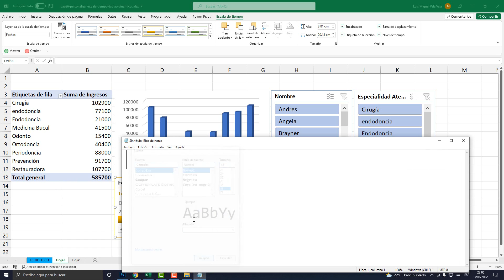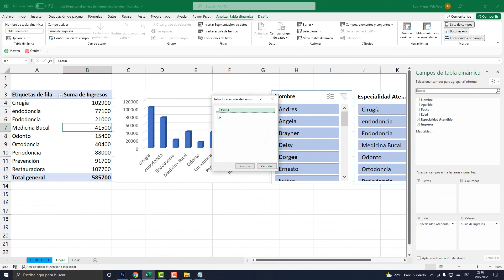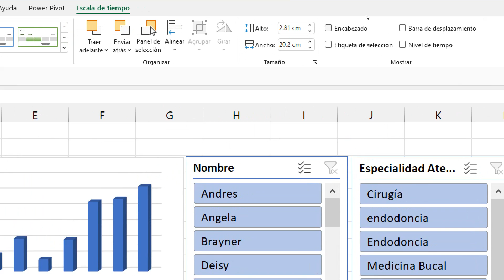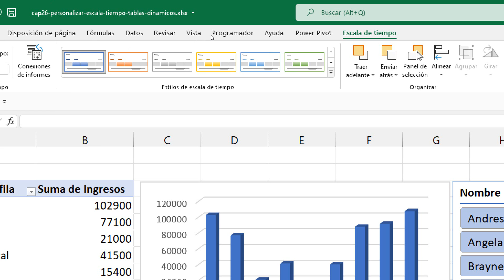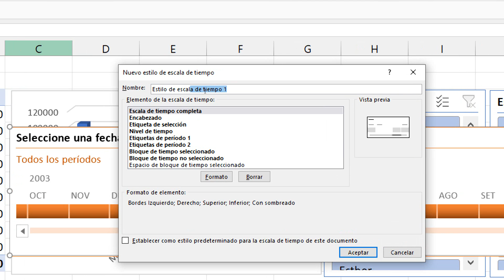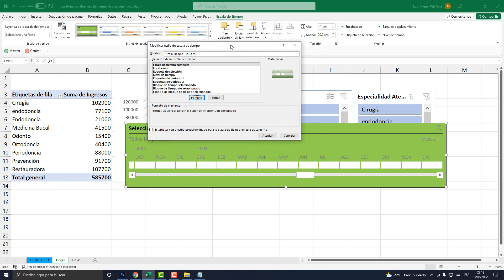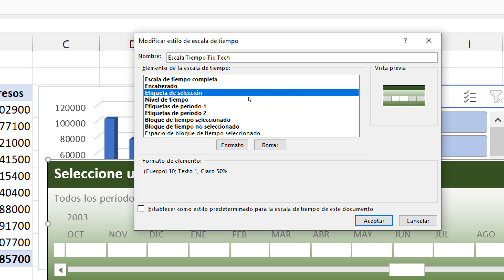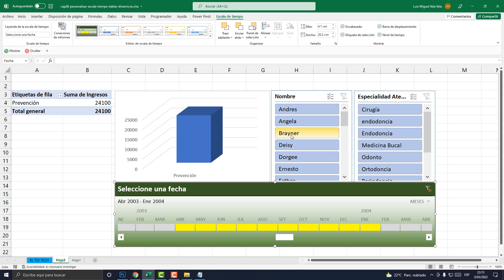Personalizar ESCALA DE TIEMPO en Excel | 26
Aprende a personalizar la ESCALA de TIEMPO en Excel. En este capítulo aprenderemos a dar estilos y colores al filtro de escala de tiempo.